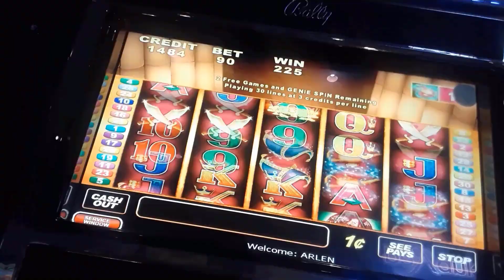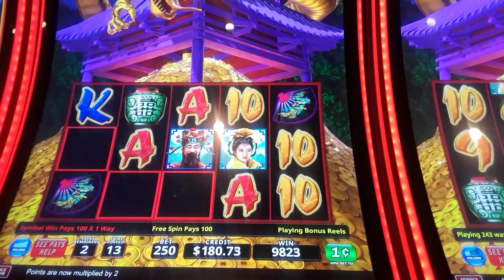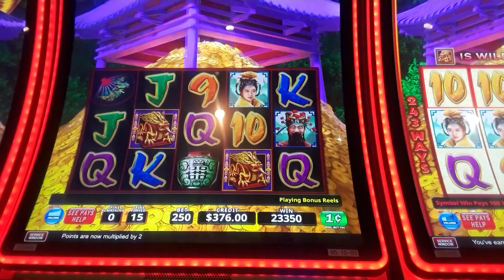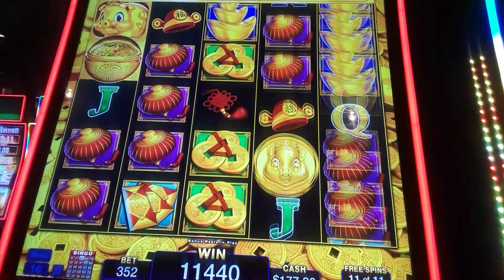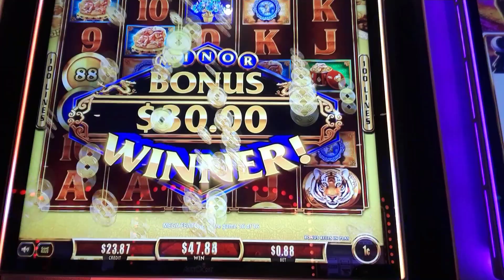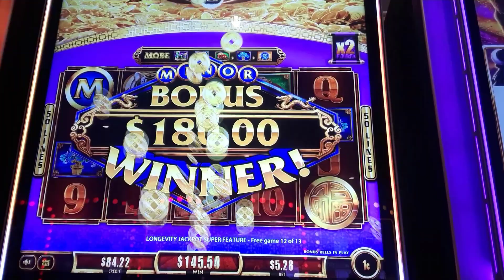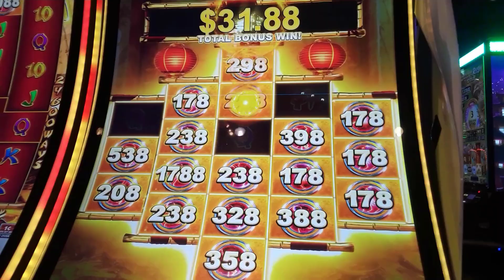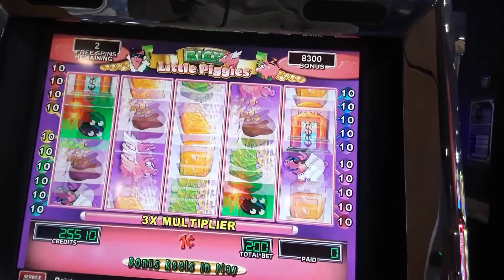RNA's Slot Hits 91: Packed Casino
Had a very good time at the casino however this time around I didn't get as many big hits as I wanted. I didn't leave ahead but I did have fun that was the main thing. Hope you enjoy the video.